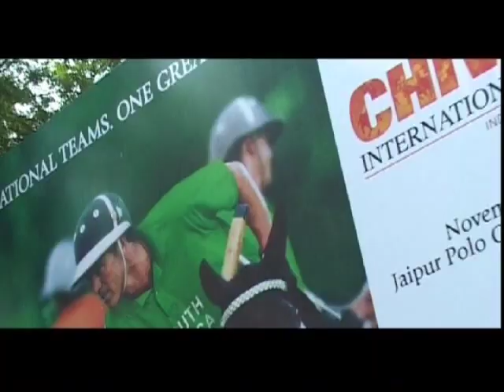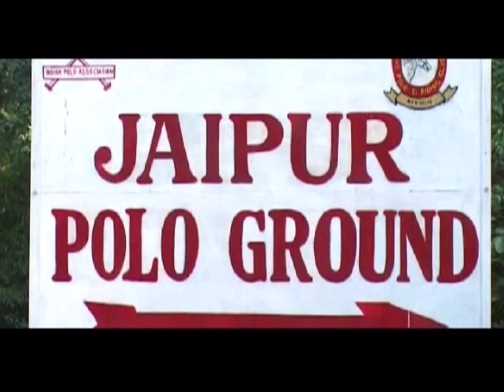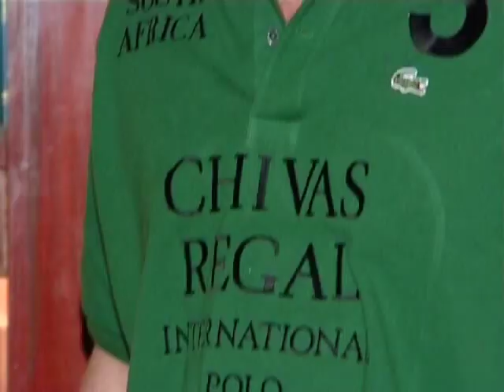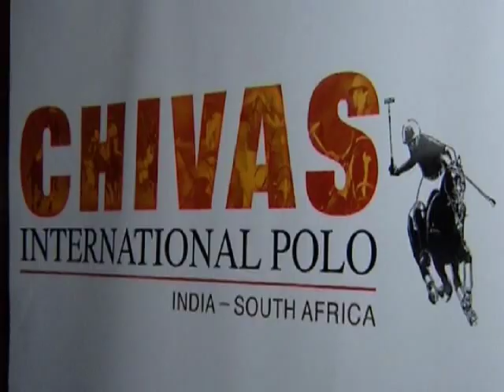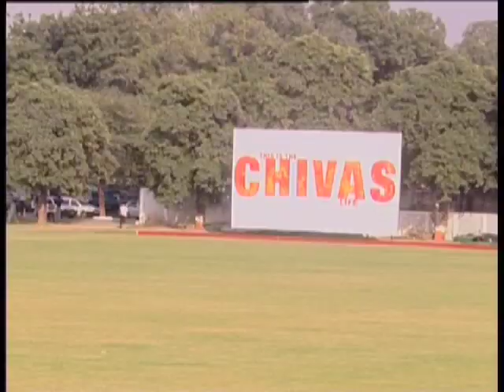Chivas International Polo - India v South Africa (Part 1)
Copyright: Seagrams